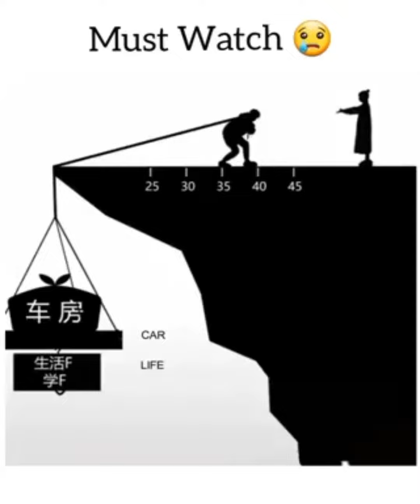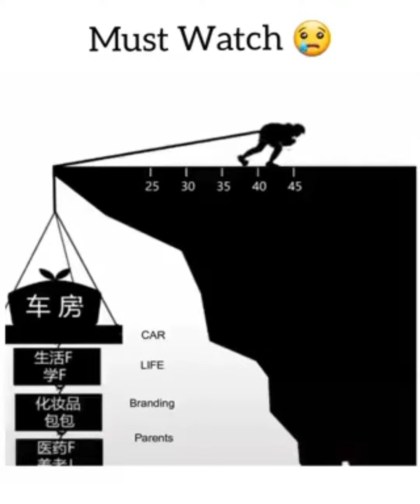Unity is progress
A must watch @Ccc73786